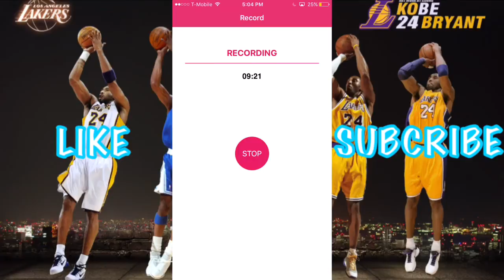NO HOTSTREAKS+RTTC BEGINS - MyNBA2K17 #23